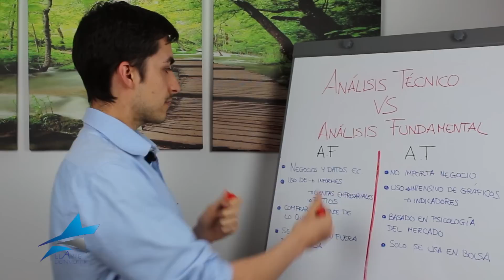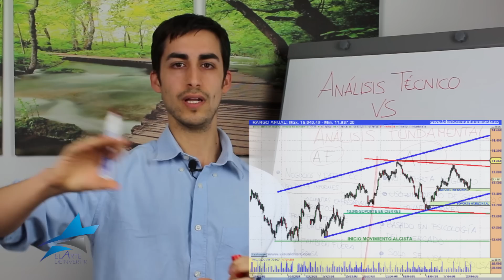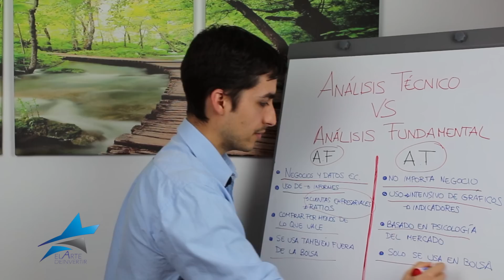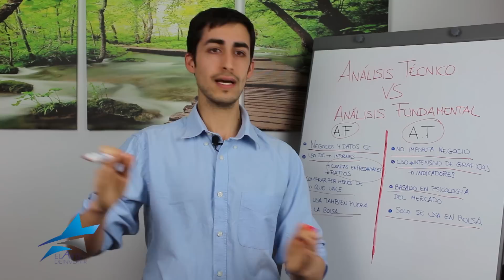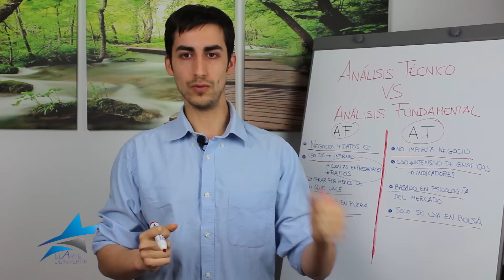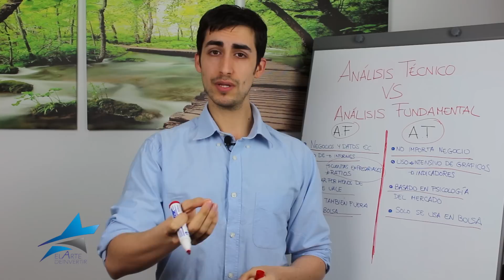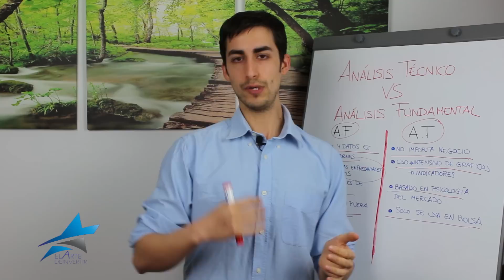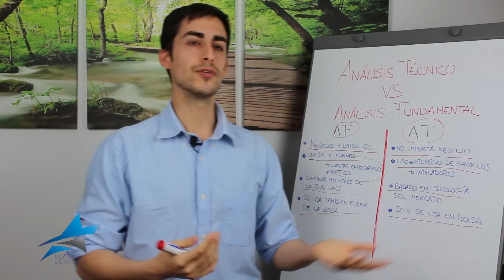Análisis técnico o análisis fundamental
Te presentamos la evolución del Arte de Invertir.

Visita nuestra web y descubre como puedes aprender de la mano de los profesionales.

Hoy vamos explicar las principales diferencia entre estos dos métodos de inversión y cual puede dar mejores resultados a largo plazo en mi opinión.